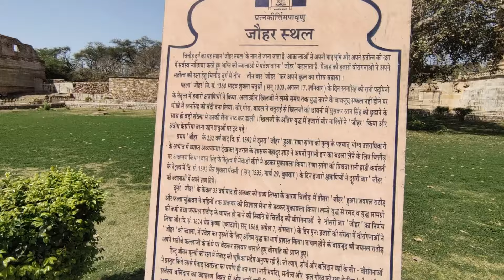সতীত্ব ৰক্ষা কৰিবলৈ গৈ এই অৱস্থা/অৱশেষত মানুহজনে ভিদিঅ’ কৰি সকলো দেখুৱাবলগীয়া হ’ল/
সতীত্ব ৰক্ষা কৰিবলৈ গৈ এই অৱস্থা/অৱশেষত মানুহজনে ভিদিঅ’ কৰি সকলো দেখুৱাবলগীয়া হ’ল/ৰাজস্থানত আটাইতকৈ লেতেৰা ঠাইত সোমাই গ’লো/